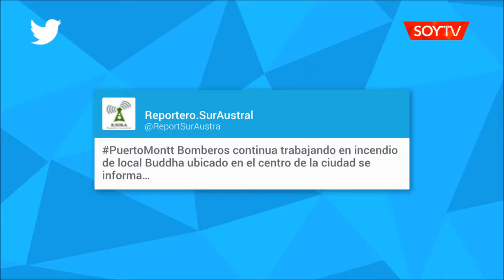Cuatro locales de Puerto Montt fueron afectados por un incendio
Se trata de Buddha, Boulevar, Baco y Zeus, emplazados en una casona en la esquina de calles Rancagua y Benavente.